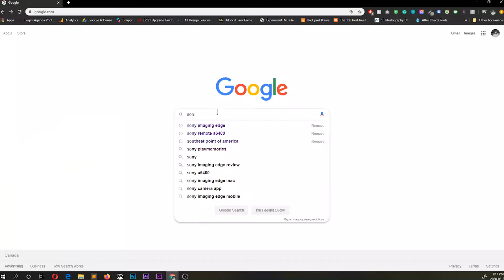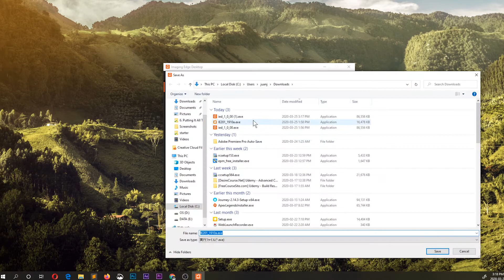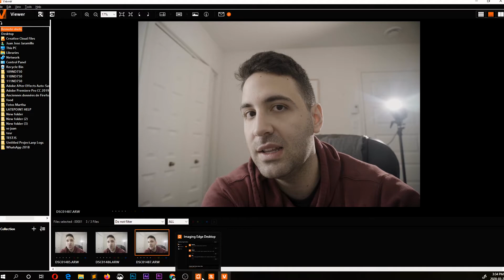How to control your Sony camera from your PC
Here is a quick video showing you how you can control, start videos and take pictures from your PC but on your Sony camera. Please note that all cameras are not compatible.

Photography: @jjjmph
I hope I will see you in my next video.